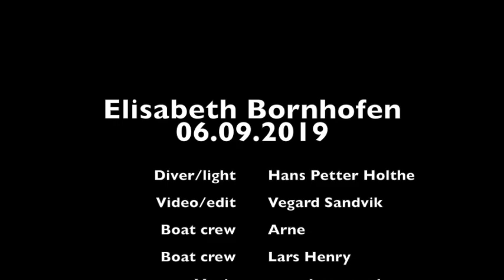Elisabeth Bornhofen, a wreckdive in Bergen Harbour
During the bombing of the boat-bunker in Laksevaag in 4th of October 1944, the ship "Elisabeth Bornhofen" was sunken.
Today it lays in the middle of Bergen Harbour at a diving depth of 65-72mtr.
This movie is filmed the 6th of September 2019.
When diving the propeller a Ghost Shark (Chymera Montrosa) came swimming by, first time I ever have seen them on a wreck.